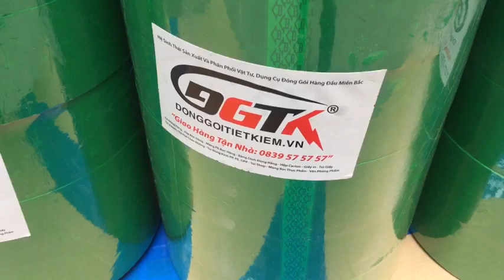Băng Dính Màu Xanh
Băng dính màu xanh - sản xuất theo yêu cầu
VN.